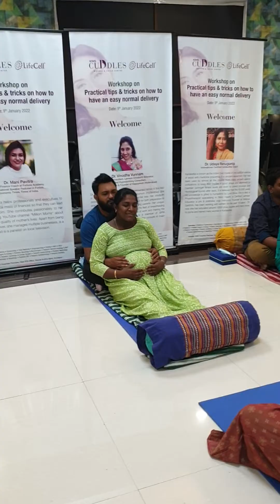Few lines from the fetus to the to be mom...